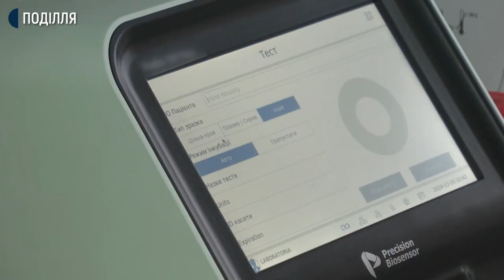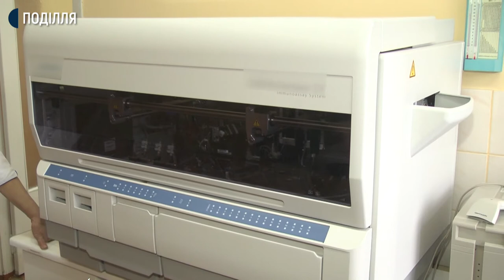Клініко – діагностичну лабораторію Хмельницької обласної лікарні поповнили новим обладнанням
Відтепер у лабораторії є апарат, яким за 30 хвилин можна виявити наявність чи відсутність антигену і антитіл до вірусу Ковід 19, розповідає лікарка лаборант- імунолог, Тетяна Крамар. Каже це спрощує та пришвидшує госпіталізацію пацієнтів, які поступають до лікарні.